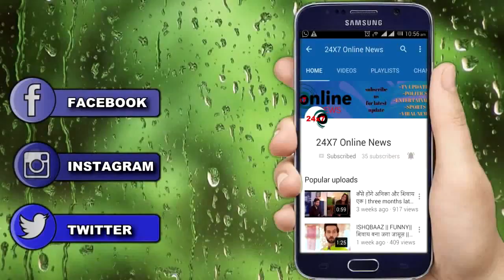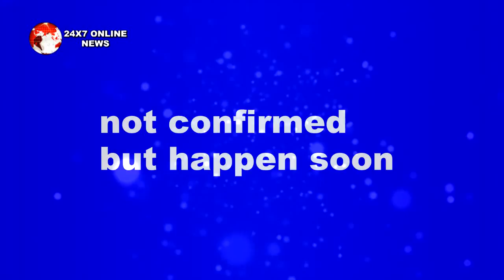MANMOHIN I|| मोहिनी चकवा के बीच जगं शुरू